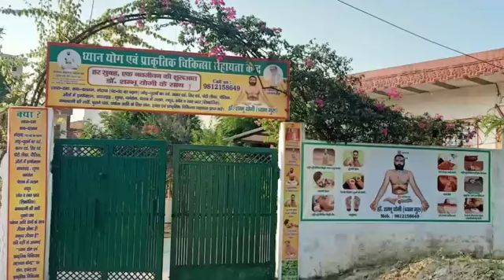ध्यान योग एवं प्राकृतिक चिकित्सा सहायता केन्द्र, रोहतक (हरियाणा) डॉ. शम्भू योगी (ध्यान गुरु)